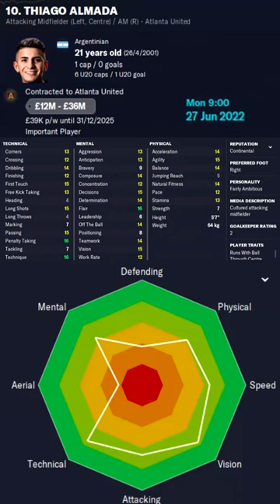Thiago Almada in FM23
Thiago Almada Football Manager 2023 Progression
Thiago Almada Football Manager 2023 Development
Thiago Almada Football Manager 2023 Wonderkid
Thiago Almada Football Manager 2023 Potential
Thiago Almada Football Manager 2023 Career